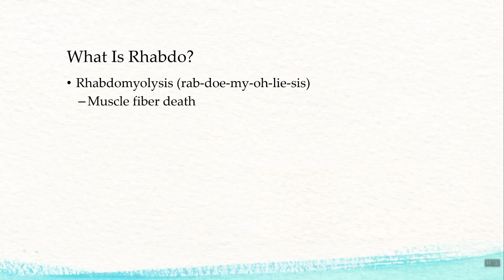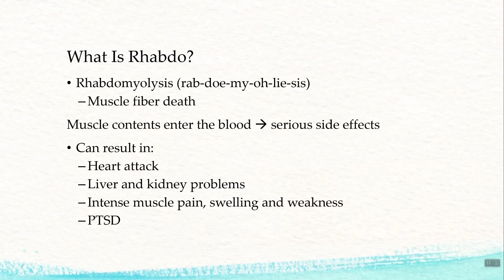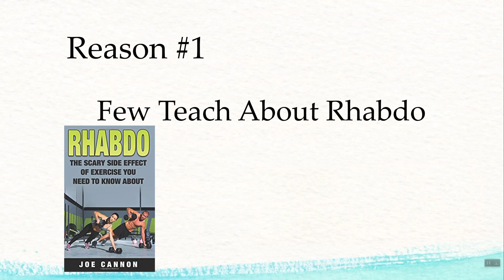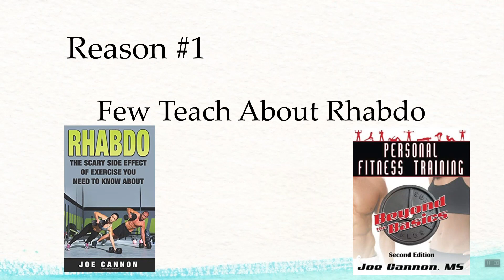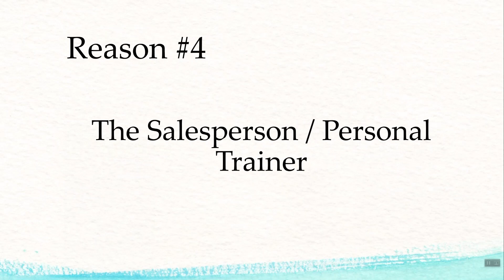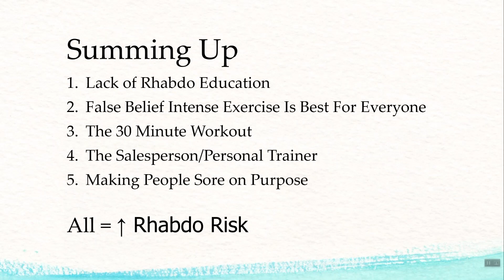Rhabdomyolysis (Rhabdo) In The Gym: Why It Occurs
5 reasons why rhabdomyolysis (rhabdo) is happening in fitness centers.  Watch this video if you are a personal trainer or if you are thinking of hiring a personal trainer or joining a gym/fitness center.
My Rhabdo book

My personal trainer textbook